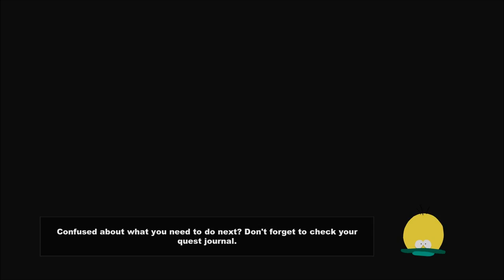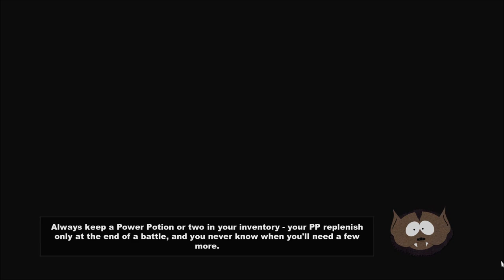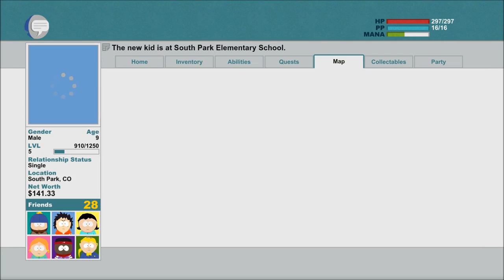Let's Play South Park: The Stick of Truth (Blind), Part 15: Release the Prisoners!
(Part 3 of 3) Once our adventure in South Park Elementary School has been completed, we return Kevin Stoley's iPad, oops, tricorder. We also tell Priest Maxi that we found Christ. He tells us to do it again.